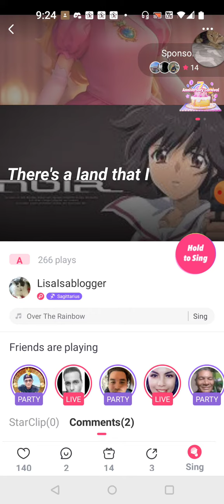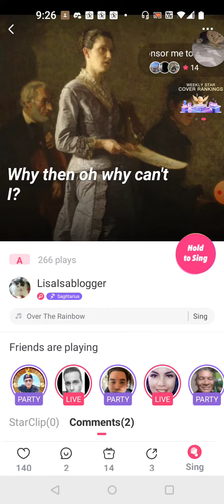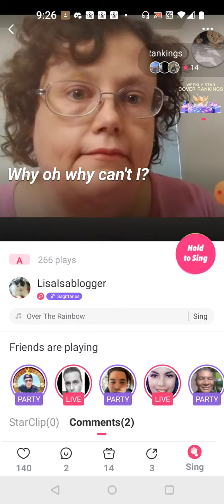Somewhere Over the Rainbow Judy Garland cover